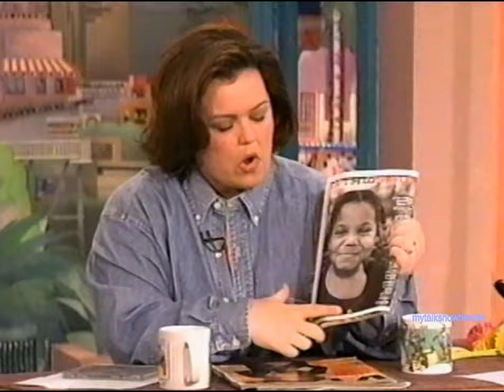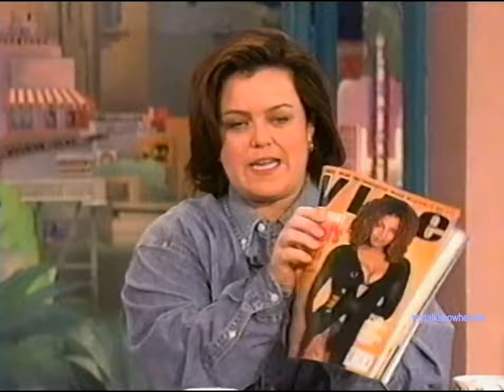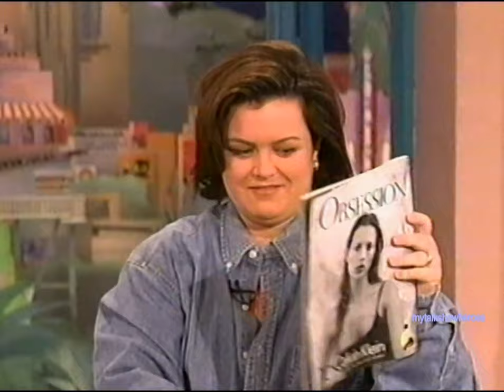JANET JACKSON has FUN with ROSIE